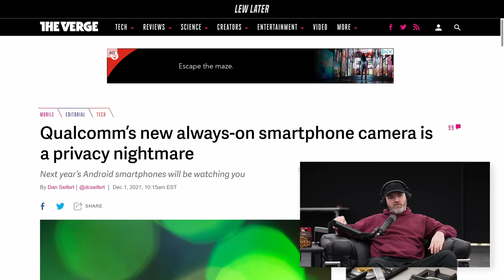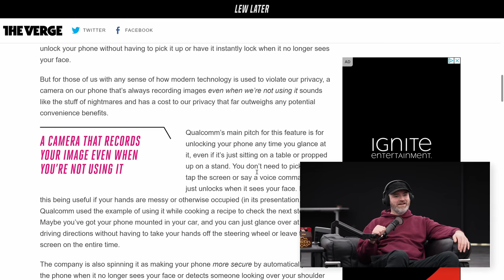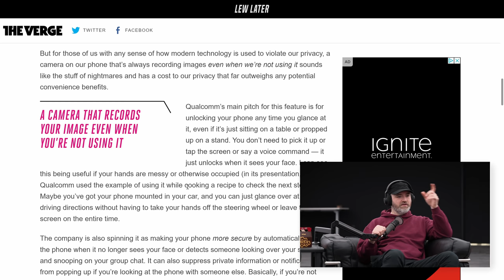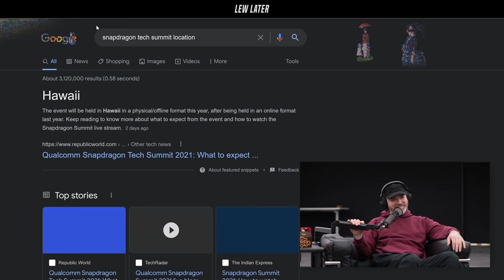Your Next Smartphone Might Have An 'Always-On' Camera